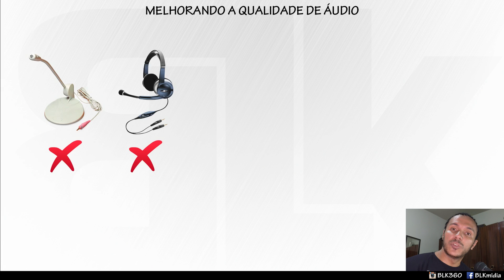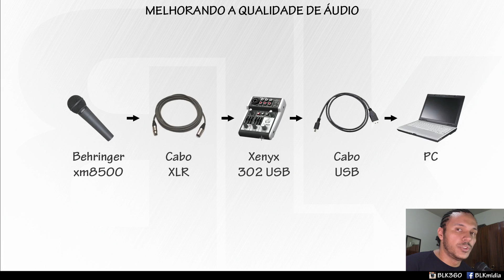COMO GRAVAR ÁUDIO DE QUALIDADE - Microfones e Gravadores Para Usar no PC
Conheça alguns equipamentos para gravar áudio de qualidade no seu PC!

Legendas disponíveis!